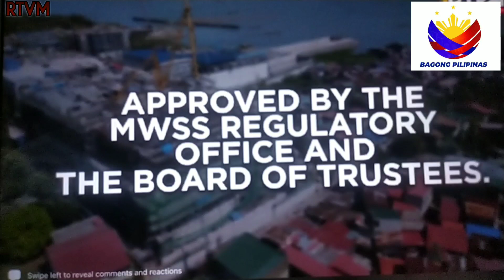PBBM AT CHR.PANGILINAN PINANGUNAHAN ANG INAUGURASYON NG POBLACION WATER TREATMENT PLANT